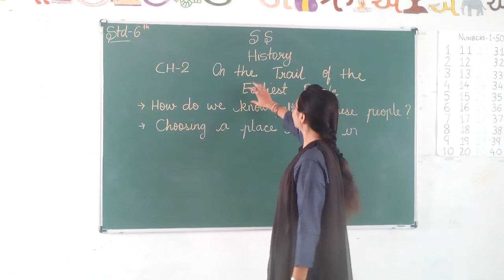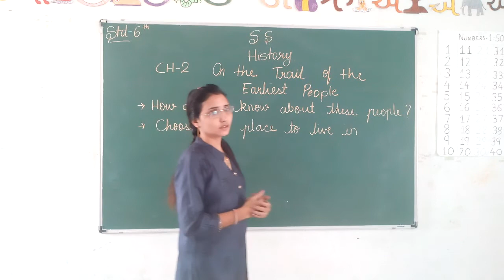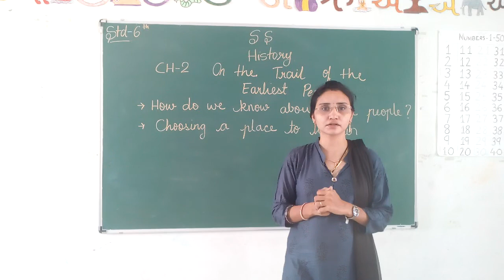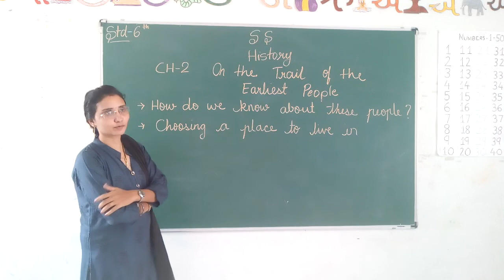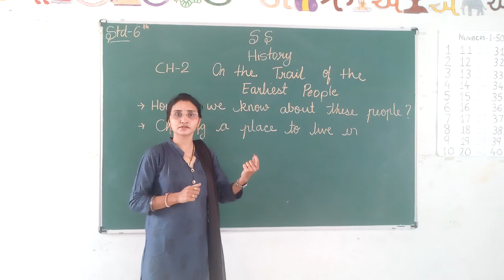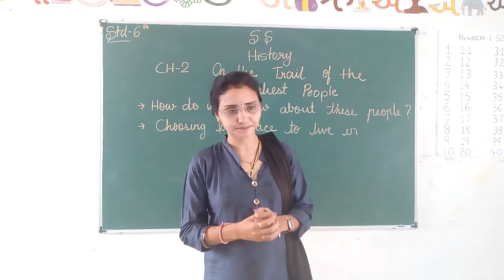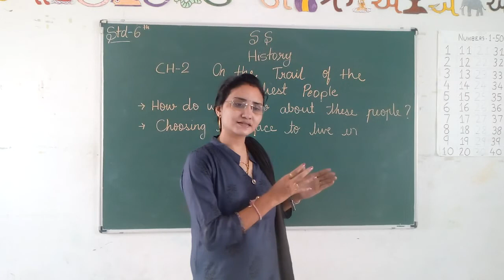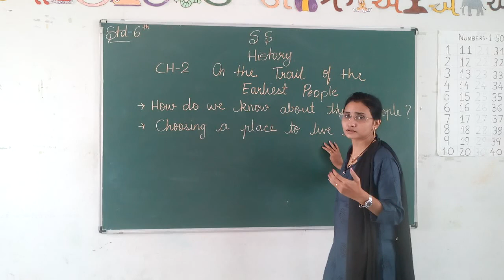STD 6 S S HISTORY CH 2 PART 2